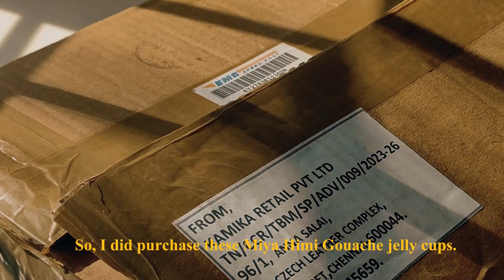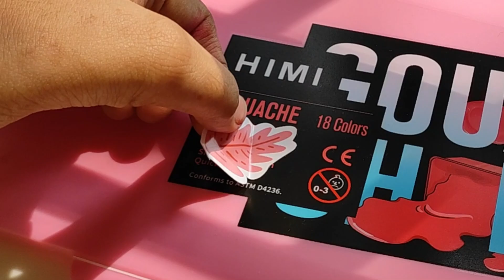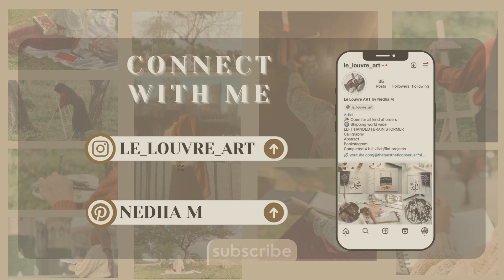MIYA HIMI GOUACHE unboxing + review#2024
I purchased himi gouache jelly cup set at the end of last year and it got delivered by early January. Did an unboxing video this is the new generation pink set of 18 colors with free pallete and brushes